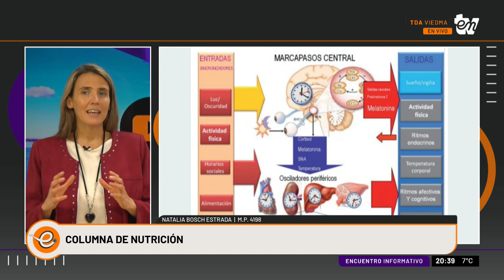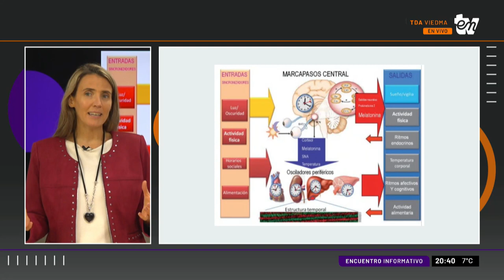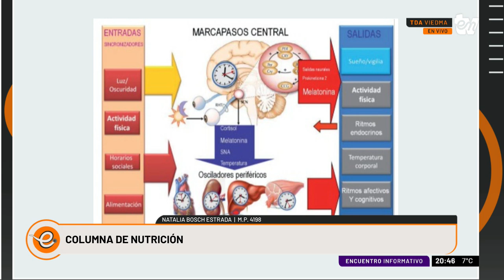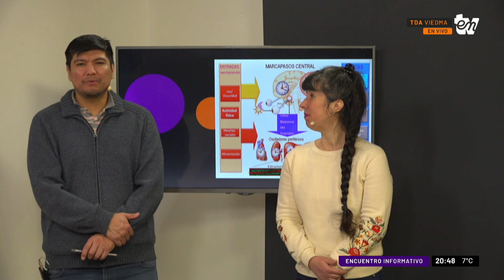NATALIA BOSCH ESTRADA | MARCAPASOS CENTRAL | INFORMATIVO